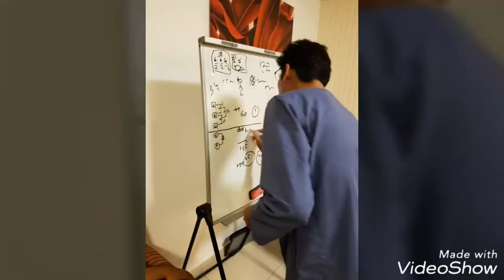RJA YOUTH FUTSAL 2nd December 2017